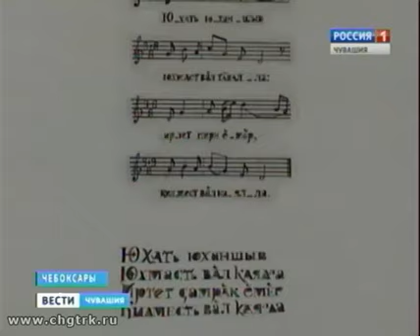В честь юбилея Праски Витти в Художественном музее открылась выставка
В Чебоксарах открылась выставка, посвящённая 80-летию народного художника Чувашии, заслуженного художника России Праски Витти.